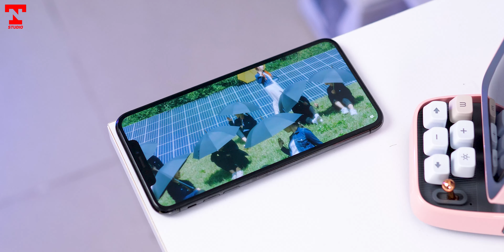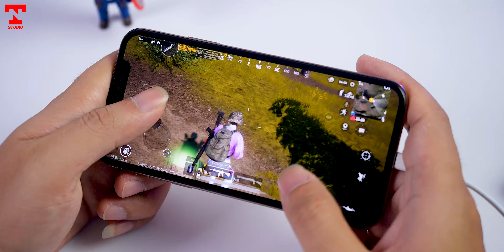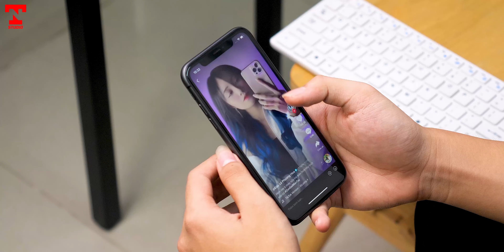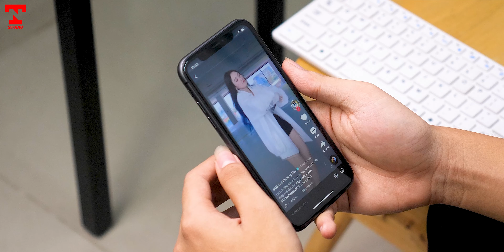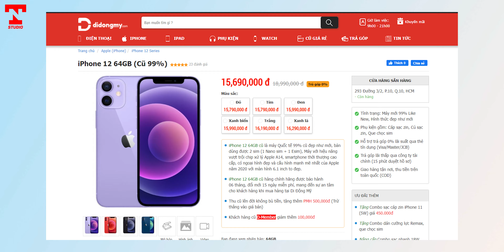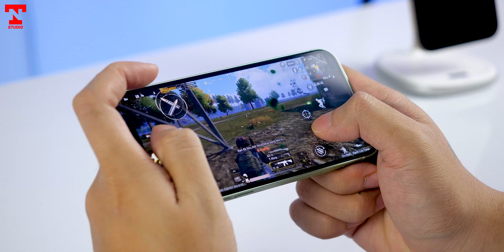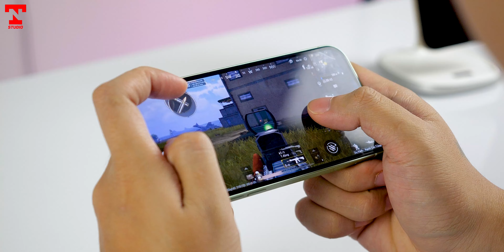Top 3 iPhone GIÁ NGON và ĐÁNG MUA NHẤT !!!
Nếu bạn còn băn khoăn chưa biết lựa chọn chiếc iPhone nào thì đây sẽ là top 3 mẫu máy mà bạn có thể tham khảo !!!